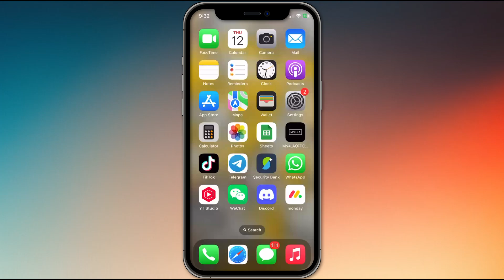BALA AI APP REVIEW (2026) BALA AI CHATBOT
In this video I am going to show you a detailed Bala AI app review for 2026. I will explore the features of the Bala AI chatbot and how it performs in real-world use. If you are curious about the Bala AI app capabilities, benefits, and whether it is worth trying in 2026, this review covers everything you need to know.